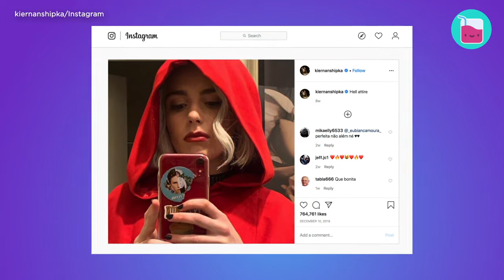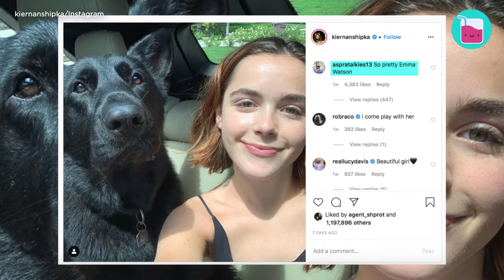Why Kiernan Shipka aka Witch Sabrina Should Be Your New Favourite Actress | Rumour Juice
Why Kiernan Shipka aka Witch Sabrina Should Be Your New Young Actress | Rumour Juice

Today we will tell you all you need to know about one of the most promising young actresses, Kiernan Shipka, including her acting challenges, shared features with characters and also real-life rumoured boyfriends.